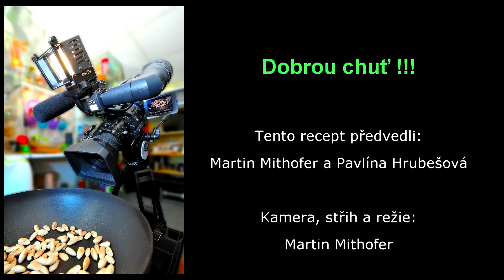Pikantní vepřová roláda - videorecept